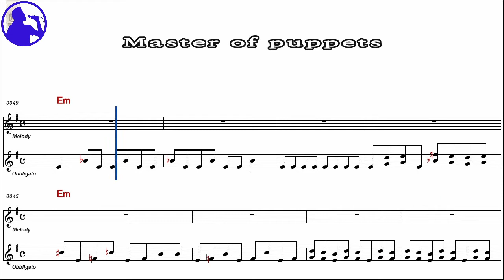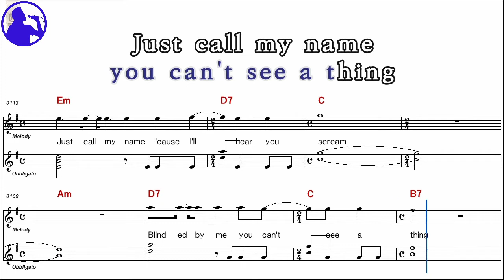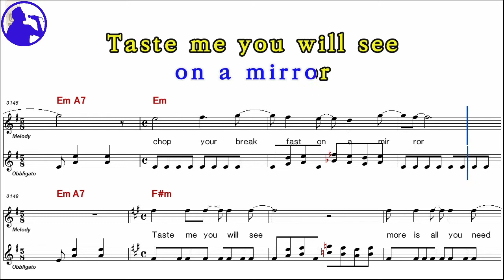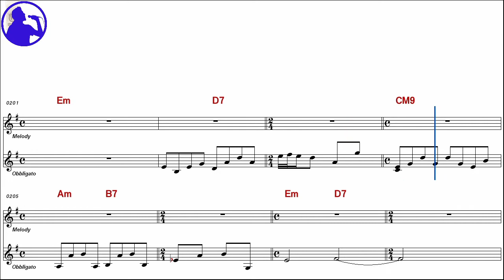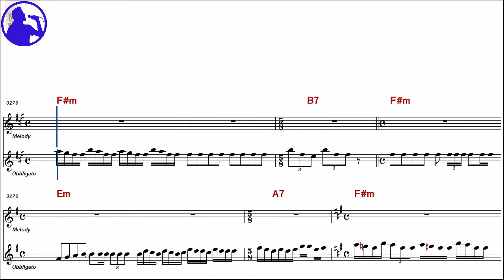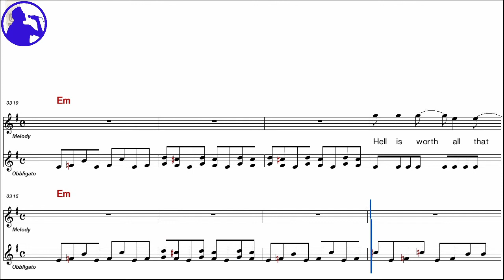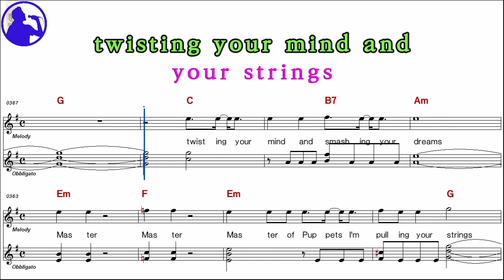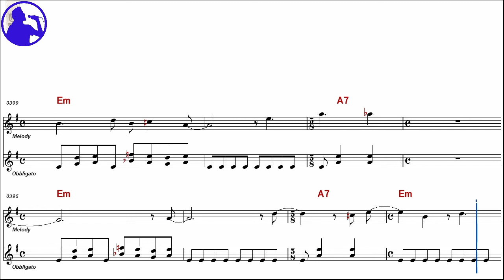Metallica-Master of puppets karaoke sheet music,MR for players,chord,chorus,Lyrics add(Ye karaoke)